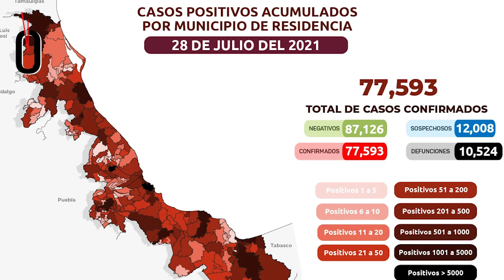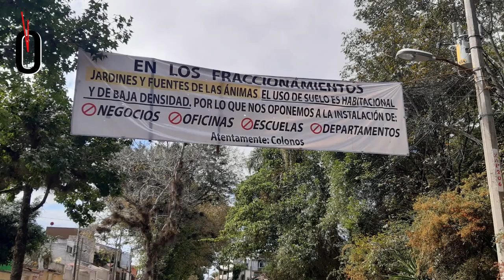Resumen de noticias. Viernes 30 de julio de 2021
Este es el resumen de noticias de Hora cero Veracruz. Viernes 30 de julio de 2021